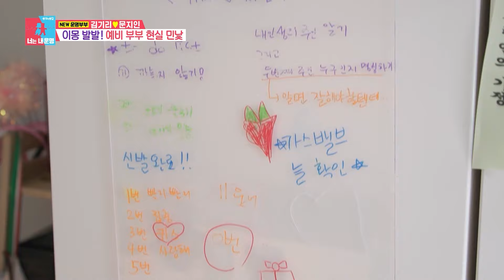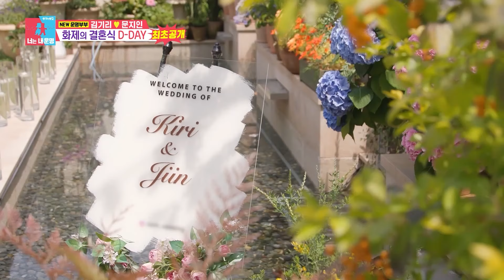[습콕📌] 꽁냥꽁냥 예비 부부 모먼트부터 설렘 가득한 결혼식까지 김기리♥문지인 모음!